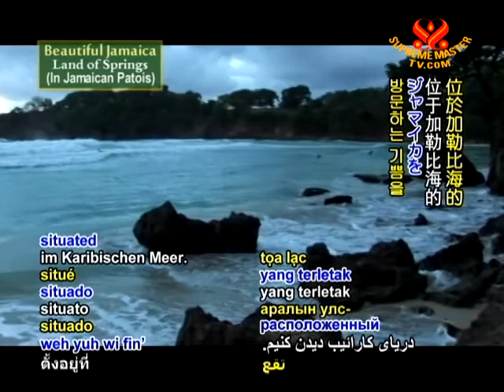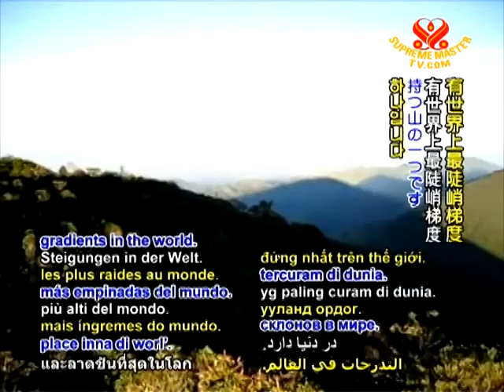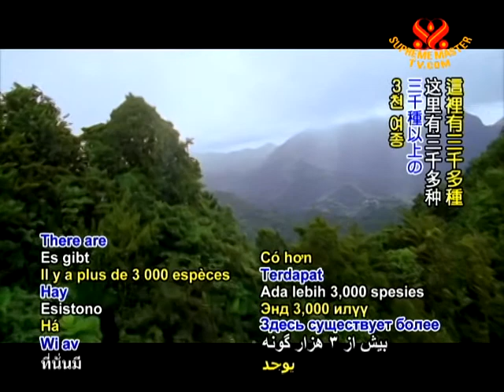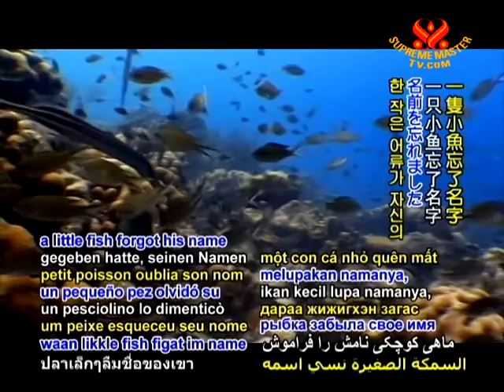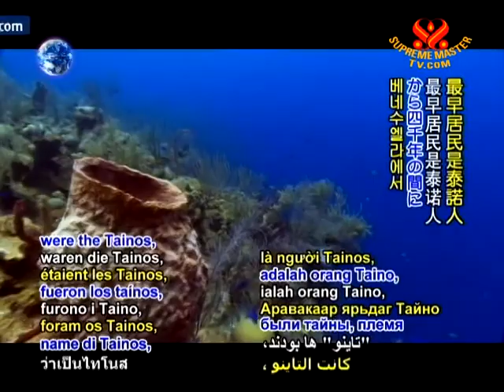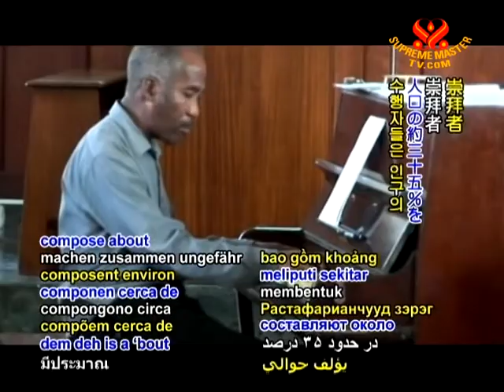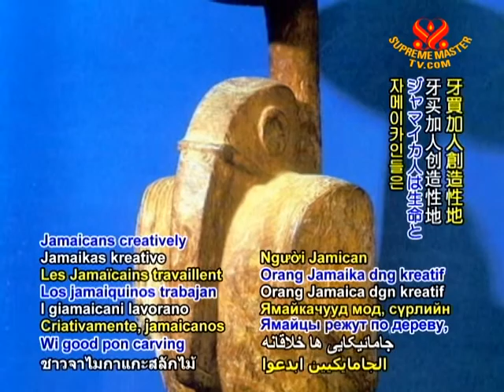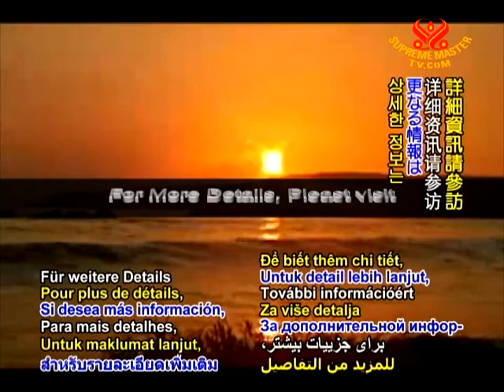Beautiful Jamaica - Land of Springs (In Jamaican Patois)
• EE1786; 播放日 2011年8月5日
請分享此視頻給您的親朋好友。